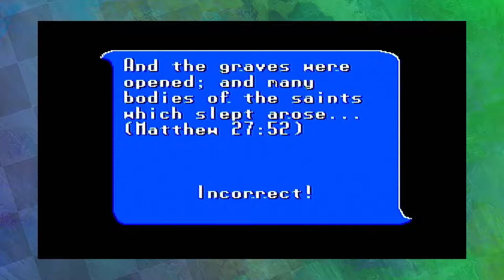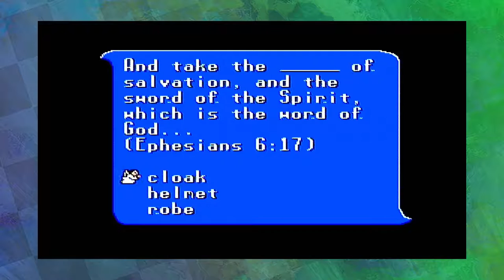[Matt Plays] King of Kings: The Early Years ~ HAPPY HOLIDAYS!!!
Smarter than your average youth group.